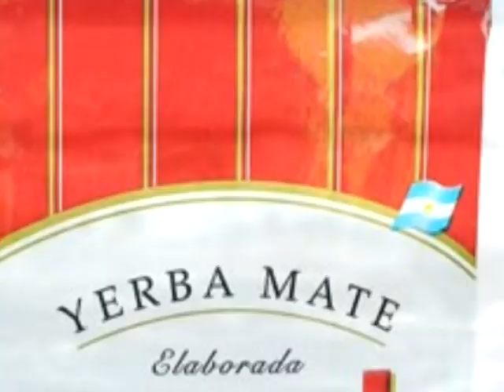20 de junio: Día de la Bandera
Producción especial realizada para el día de la Bandera por la Universidad Virtual de Quilmes